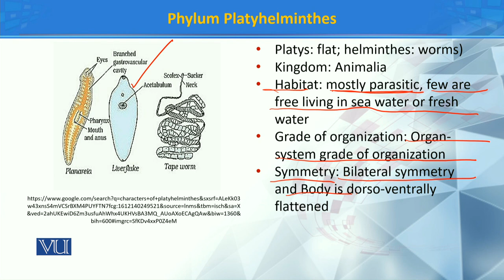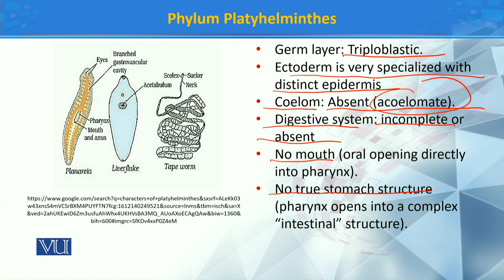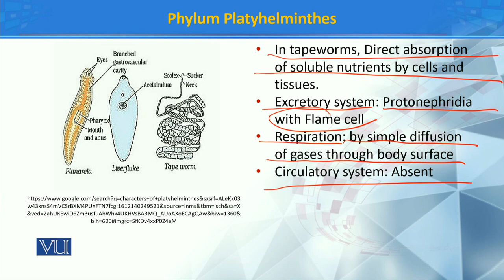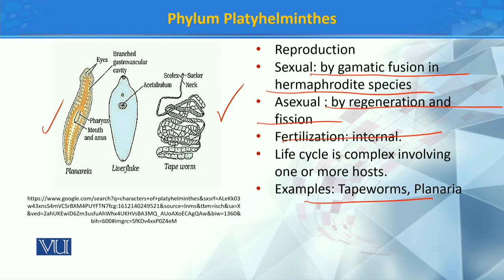Platyhelminthes | Principles of Systematics | ZOO511T_Topic207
Topic207: Platyhelminthes
by Dr. Muhammad Tahir